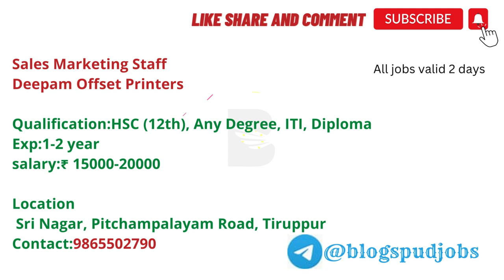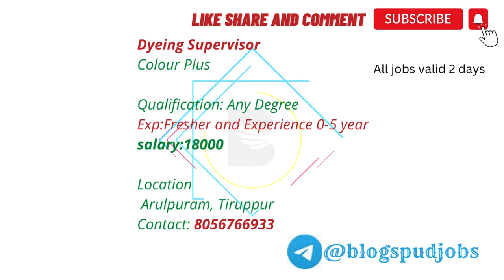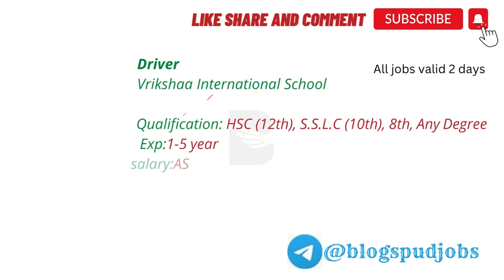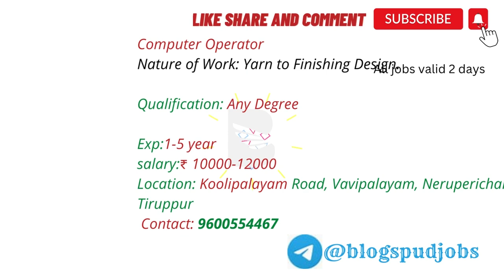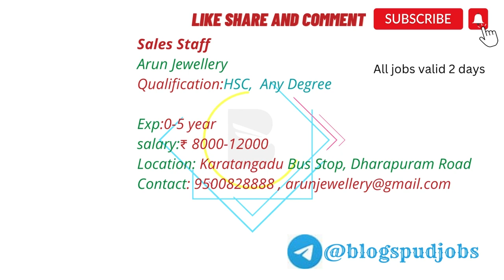Tirupur Jobs | Jobs in Tirupur | Today Job Openings Tirupur 22 - Nov - 2022